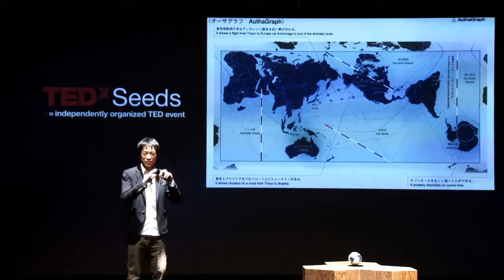Este es el mapa más realista que existe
La proyección de Hajime Narukawa es la mas precisa hasta la fecha, ya que posee la menor cantidad de distorsiones comparada con otras.